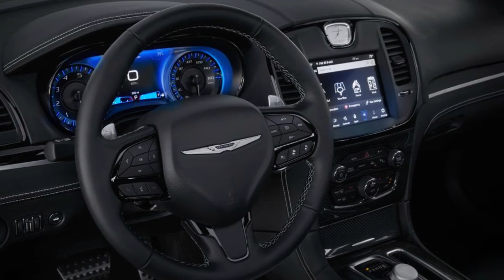2023 Chrysler 300C (Photos)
The 2023 Chrysler 300C is a limited-production send-off for the 300, with 2000 examples set to be sold in the United States.
The 300C is powered by the familiar 6.4-liter Hemi V-8, producing 485 horsepower and 475 pound-feet of torque.
The 300C starts at $56,595.